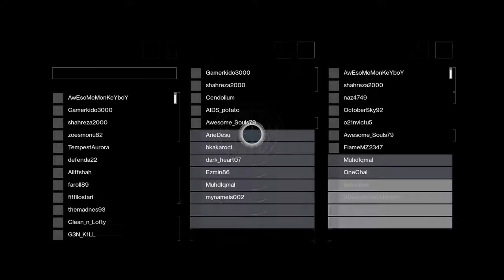Destiny 2_ Bonus clip Special epic get destroy hah Grind some more???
Destiny 2